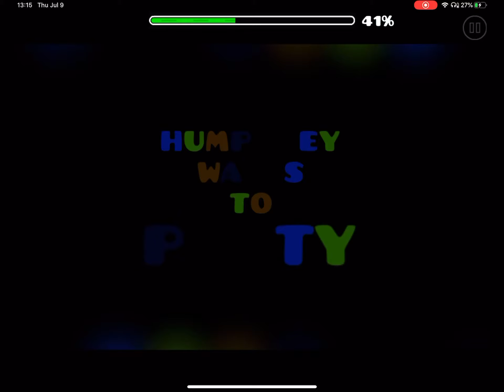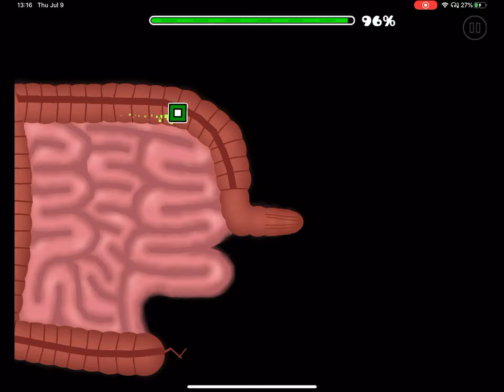My 1000th level...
Thank you all 8)